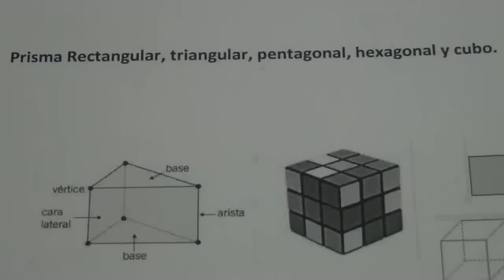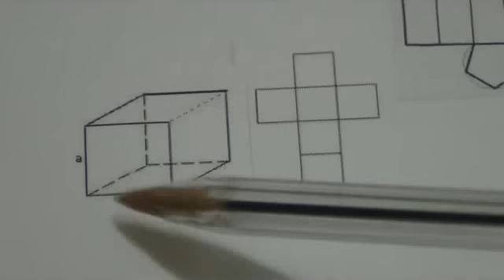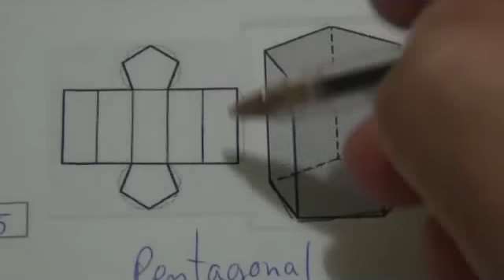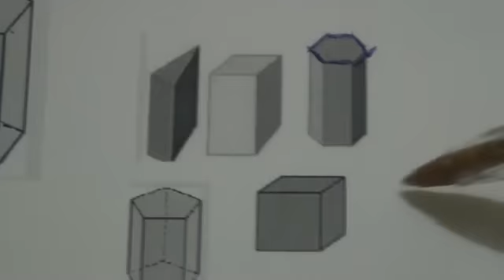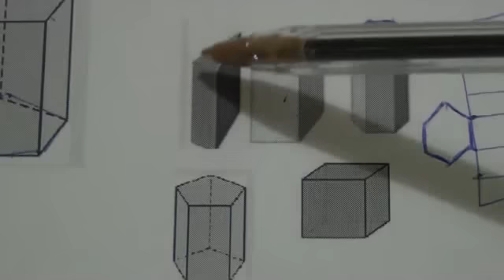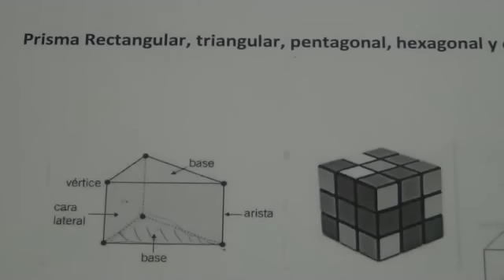Matemática Básica - Prisma rectangular y triangular.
Prisma rectangular y triangular. Matemática básica para niños de primaria.